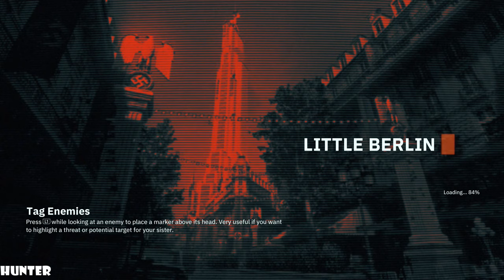Wolfenstein: Youngblood Walkthrough Gameplay Part 3 PS4 PRO (1080p60FPS)